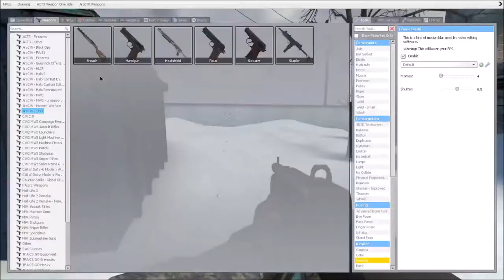SMO re stuff